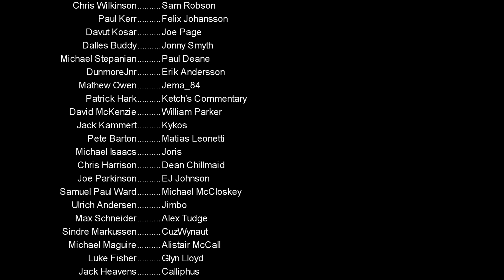Stray Cat Diaries EP10 - Growing up and moving rooms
Episode 10 of the Stray Cat Diaries. The cats get to destroy my storage room/desk/curtains and anything else they come into contact with. plus the disappearance of Mumcat

PC Specs:
11GB ASUS ROG STRIX GEFORCE RTX 2080 Ti
4TB Samsung 860 EVO 2.5" SSD, SATA 6Gb/s
12TB SEAGATE BARRACUDA PRO 3.5", 7200 RPM
1st M.2 SSD Drive 512GB INTEL® 760p M.2 NVMe PCIe SSD
Corsair H115i PRO Cooler w/ PCS Ultra Quiet FansEpisode 5 of the Stray Cat Diaries. It's been a tough week for everyone